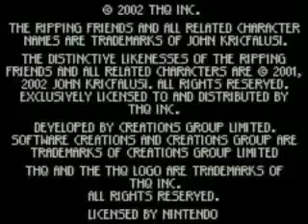Ripping Friends, The - Game Boy Advance